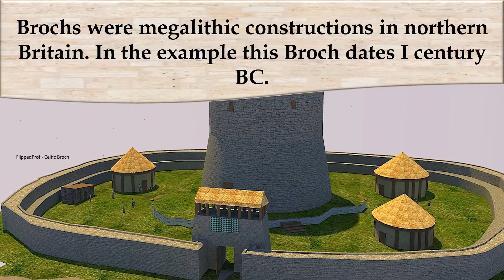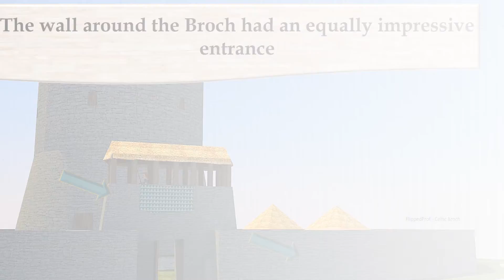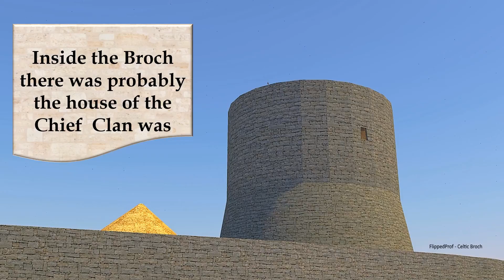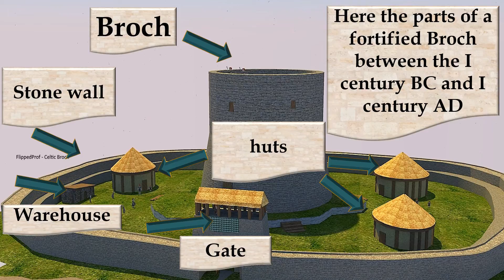History: we learn Broch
We learn Broch a fascinating and mysterious megalithic construction in Scotland of which very little is known